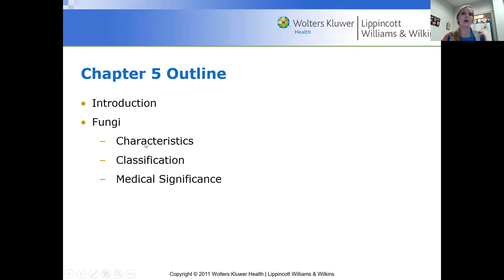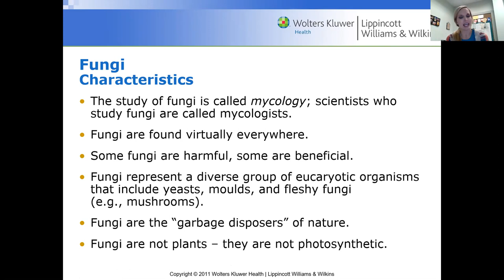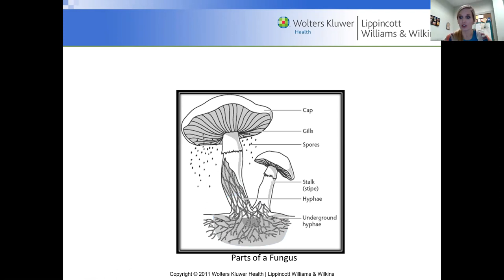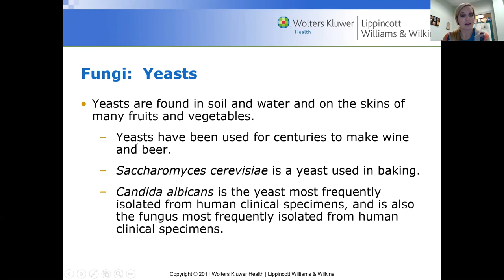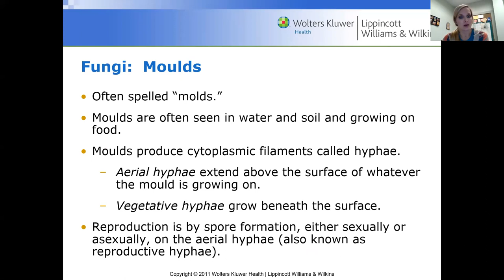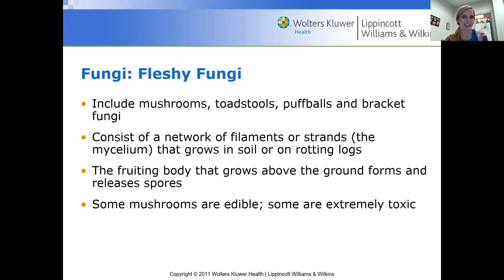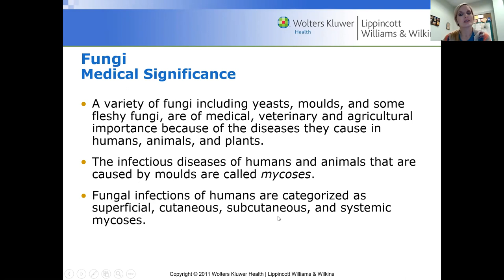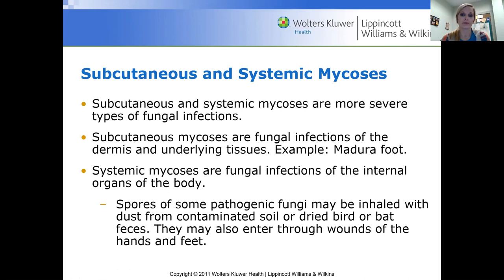Microbiology - fungi lecture